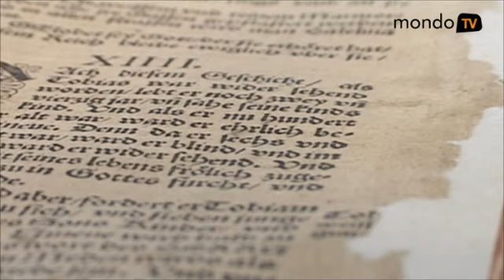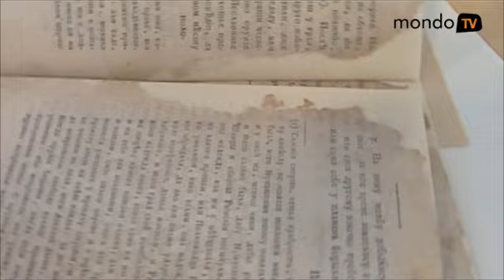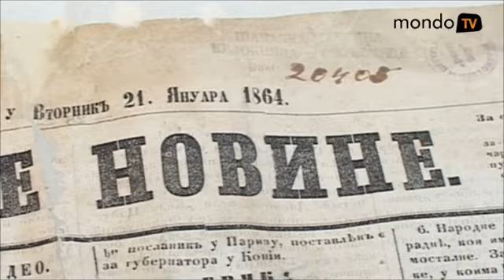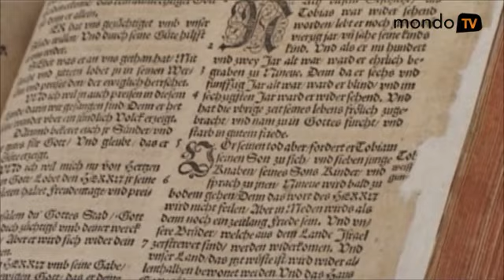Upoznajte doktore za knjige!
Oni nose bele mantile, ali nisu doktori. Oni su stručnjaci za zaštitu, kozervaciju i restauraciju u Narodnoj biblioteci. Njihov posao je da leče knjige, a njihovi "pacijenti" stari su i po nekoliko vekova.